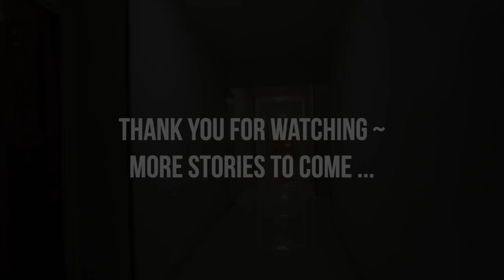FIRST DAY IN TEHRAN, IRAN 🇮🇷 | Story 2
Story 2 is about our first day in Iran and My husband's first impression. In this video I showed him around my neighborhood in Tehran.
I always wonder whether people's idea of Iran is real?
I know that western media always portraits Iran as an unsafe or underdeveloped place, but truth is, it's a place where I feel the safest and to me, it's the most beautiful place on earth.
What saddens me most is that most people have the same ideas about Africa. When I first traveled to Ghana, I realized how much of my idea of Ghana was not true and different from how it really was. so I really hope this series of stories show you what Iran really looks like.

Write me in the comments what you think of it.

Thanks~